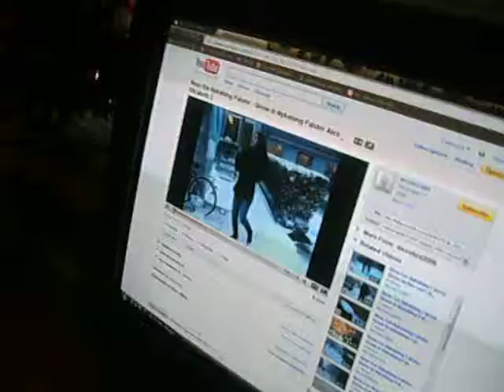Looking out the window! - Olhando pela janela! Alex e Elizabeth 2009